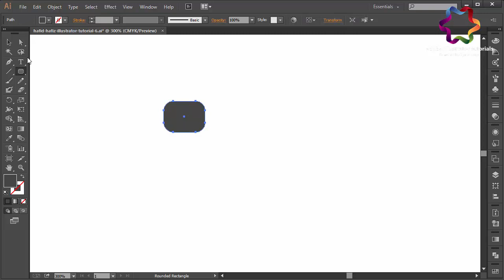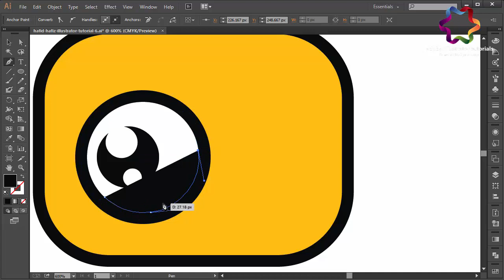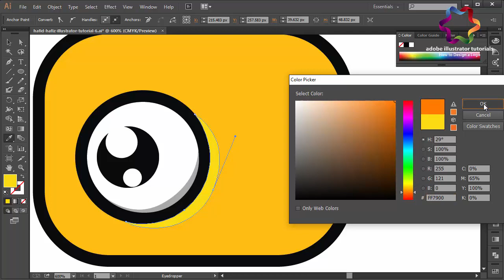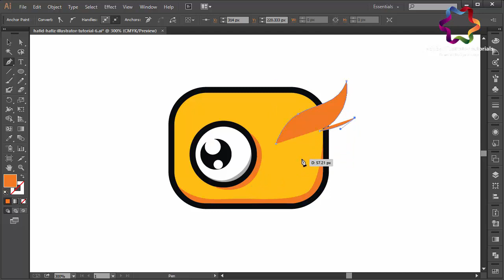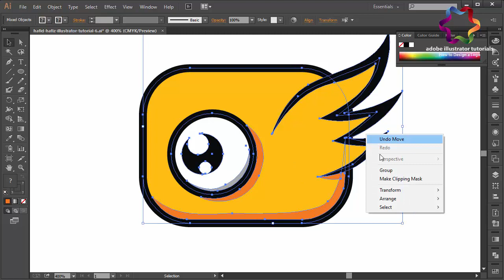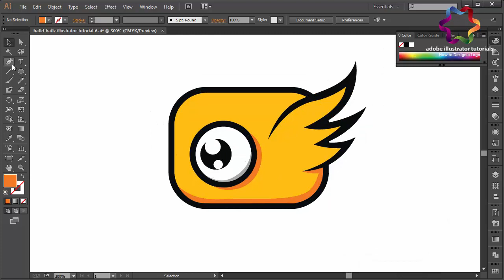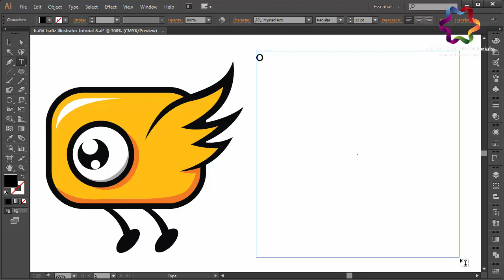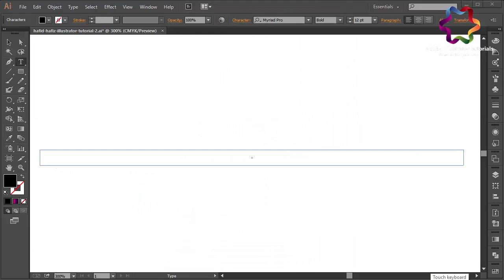illustrator tutorial : how to create a cartoon logo style use pen toon in adobe illustrator cc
please suport me in making a new video tutorial with press "like" and "share" this video

logo designing
custom logo design
designer logos
logo design studio
logo design love
cheap logo design
logo designers
logos design
creative logo design
good logo design

This is my method to creating logo design. In this Video You will learn ways of making Awesome and Professional Logo, I just use manual technique to make this design, so you will be easy to follow me in making this game character design. you can use my technique to make a logo design or illustration like animal, or vintage style, the technique is same with this technique. How to Make Professional Circle Dual or Double Triangle Logo in illustrator and not use CorelDraw